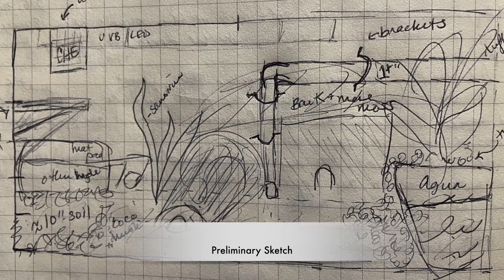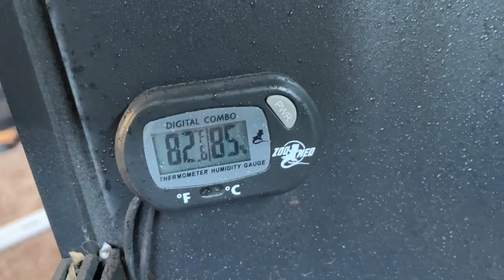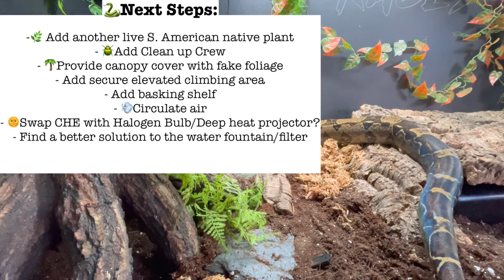Boa Constrictor Naturalistic 6x3x3 Enclosure Tour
I've been on the struggle bus creating a bio-active enclosure featuring native plants for my 4 year old boa. After a few months of trial and error, here is a progress video showing my current setup and a hint at what's next.

*the humidity was high on the warm side because I had just watered the plants. Ideally keep humidity ~60%.

*WACOOL Adjustable Reptile Fogger Terrarium Humidifier

*150W Ceramic Heat Emitter on a dimmer

with